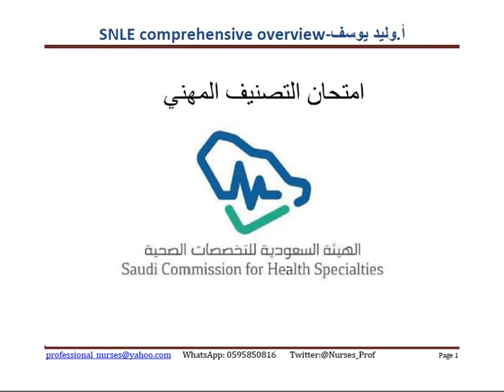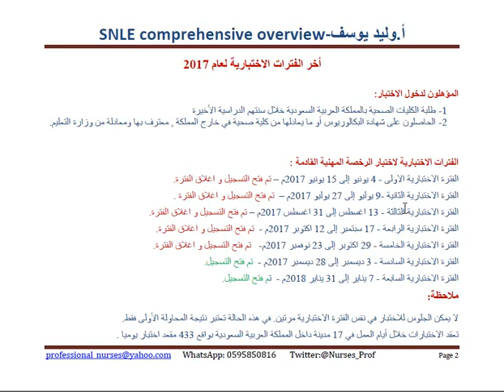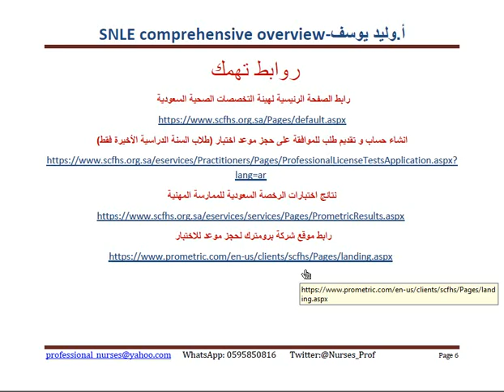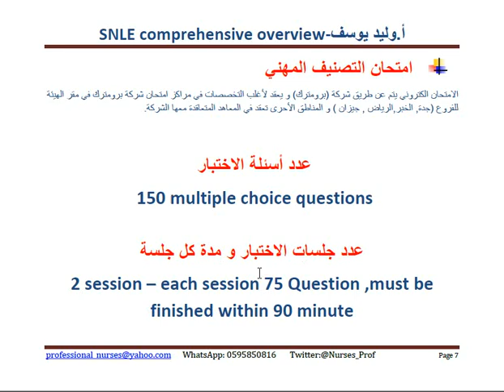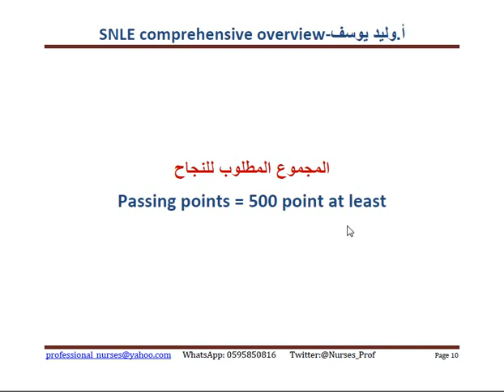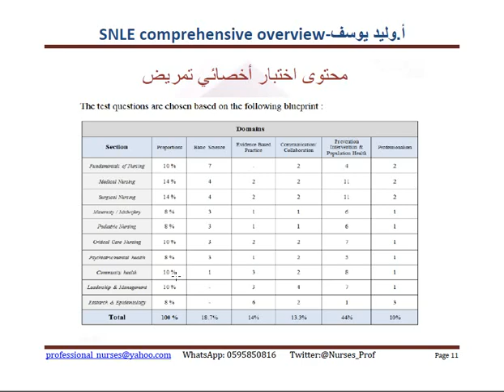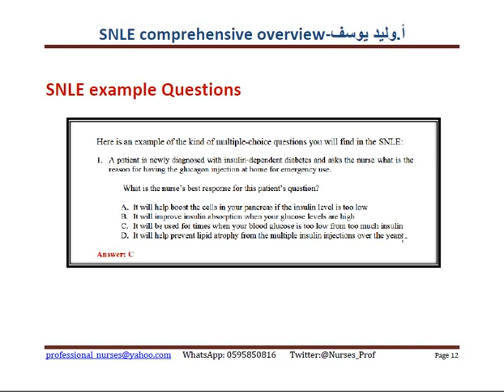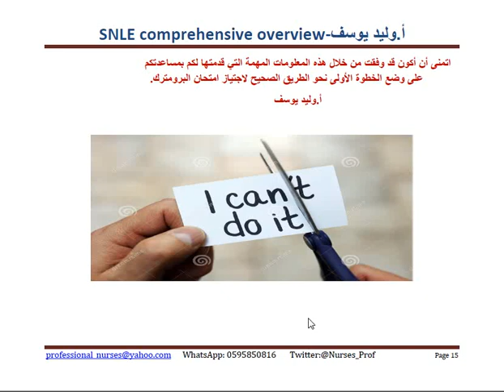SNLE comprehensive view أ وليد يوسف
اعداد أ.وليد يوسف
متخصصون في مساعدتكم على اجتياز امتحان الهيئة للتخصصات الطبية للتمريض
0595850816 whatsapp